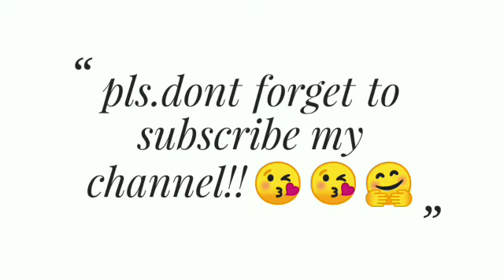EB LIP DEFINE MATTE MATIC LIPSTICK & KRIS MATTE MATIC LIPSTICK/REVIEW & SWATCHES / simple fe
PRODUCT REVIEW/SWATCHES:

EB LIP DEFINE MATTE MATIC LIPSTICK = php180.00
KRIS MATTE MATIC LIPSTICK = php 245.00